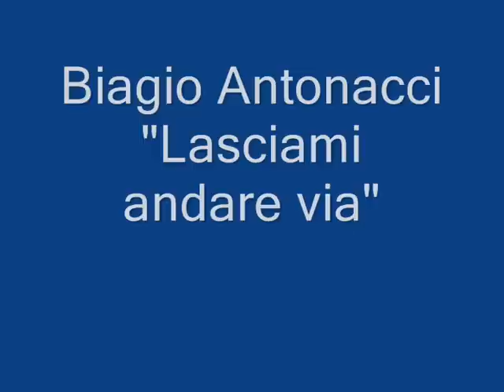Lasciami andare via - Biagio Antonacci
La morte è la curva della strada,
morire è solo non essere visto.
Se ascolto, sento i tuoi passi
esistere come io esisto.

La terra è fatta di cielo.
Non ha nido la menzogna.
Mai nessuno sè smarrito.
Tutto è verità e passaggio.

- Fernando Pessoa -